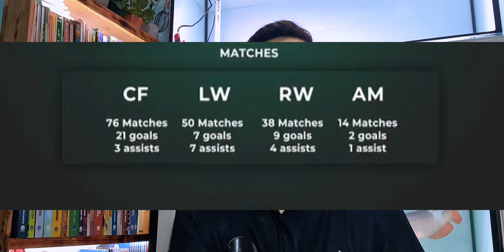OLE ROMENY, LAYAKKAH MEMBELA TIMNAS INDONESIA?